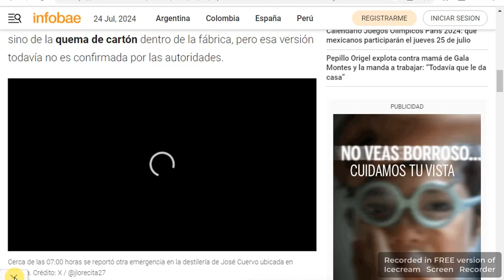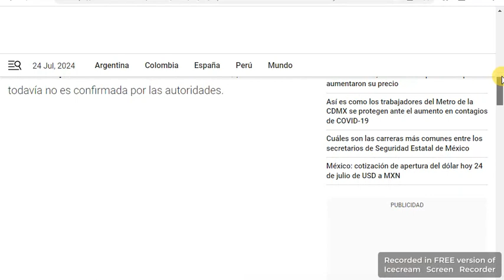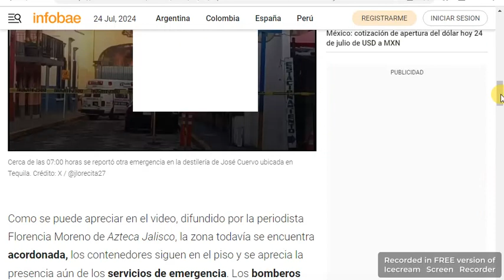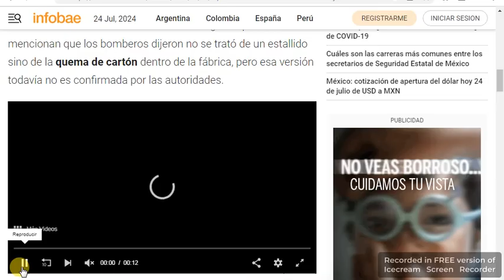Jalisco Reportan nueva explosión en casa tequilera en Tequila, la mañana del 24 Jul. 2024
Foto: PC Jalisco/jlorecita27 en X